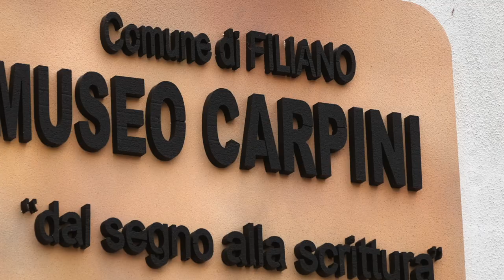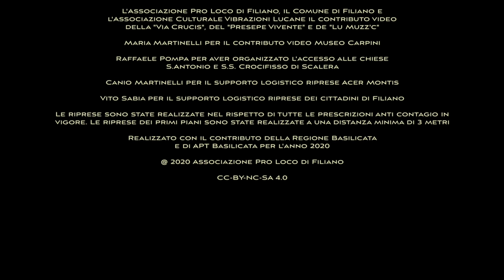What makes Filiano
Di cosa è fatto Filiano?
Cosa lo rende ciò che è?
Cosa plasma la nostra natura e il nostro territorio?

Da un'idea di:
- Rocco Lucia
- Fatima Flores
- Vito Sabia
- Maria Santarsiero

Una Produzione: Associazione Pro Loco di Filiano

Realizzazione: Iscanet Internet Services s.r.l.

Riprese, montaggio e regia: Rocco Lucia

Musica: Travél inspiring adventure ambient emotional Dubstep piano demiant. Indie/Film license